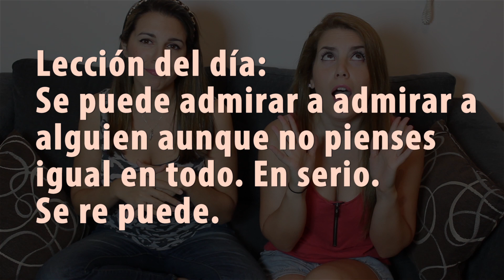50 SOMBRAS DE GREY: lo Bueno y lo Malo!! - Ceci Saia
♥ ¡Cuánto revuelo! Le película de 50 Sombras de Grey llegó, y les contamos lo bueno, lo malo y lo ridículo de toda esta historia.

▶ ¡Quiero leerte! Déjame tu comentario aquí abajo.
▶ Comparte y dale "Me Gusta" a este video para ayudarme ♥♥♥